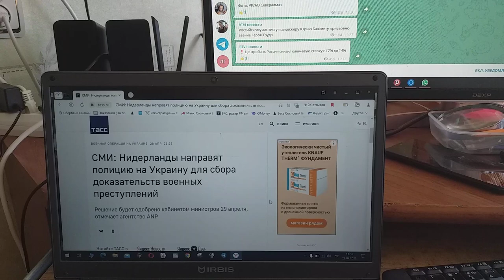Направят Нидерланды полицейских в УКраину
ТАСС сообщения приводит СМИ, что направят Нидерланды полицейских в Украину.
И понятно, заключаться в чем будет их работа.
Я же, хотя смысл пословицы — «Когда в хвосте начало, то в голове мочало» — понятен никогда не будет на Земле ни одному кретину,
Снимаю клипы с ней с полуоборота.